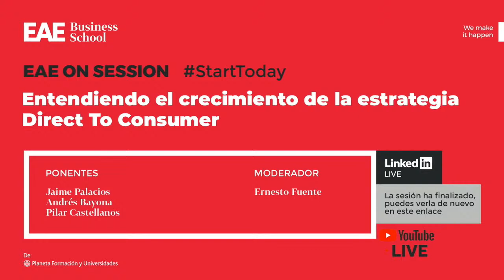EAE ON SESSION | Entendiendo el crecimiento de la estrategia Direct To Consumer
En la actualidad, cada vez son más las marcas que optan por la venta directa al cliente / consumido, decididos a ir a por una interacción más directa y con mejores márgenes en su beneficio: la estrategia conocida como Direct to Consumer o DTC. Pero hay más razones. Te invitamos a descubrir por qué la estrategia DTC está creciendo sostenidamente y qué impactos positivos puede traerte en una sesión más de nuestras EAE ON SESSION. ¡No te lo puedes perder!